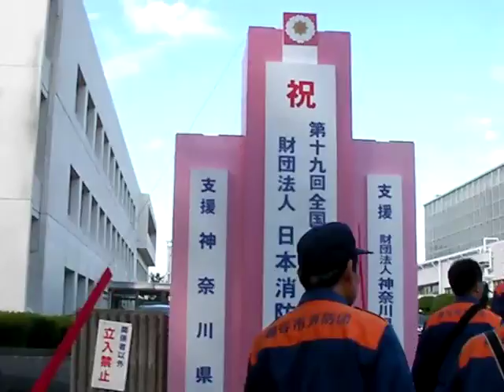第19回全国女性消防操法大会（１）開会式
第19回全国女性消防操法大会　会場入場・開会式
2009年10月22日
横浜市消防訓練センターにて